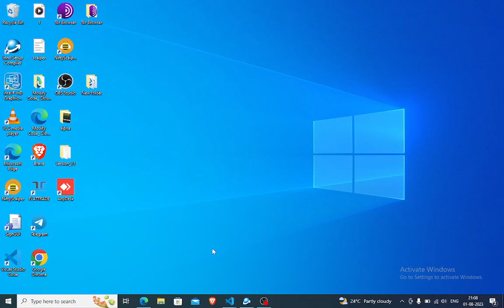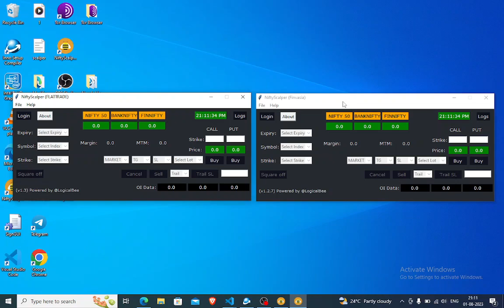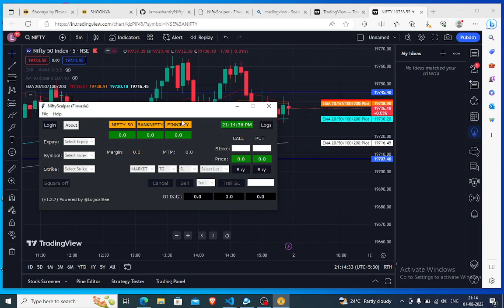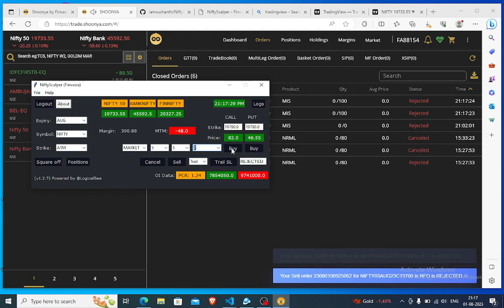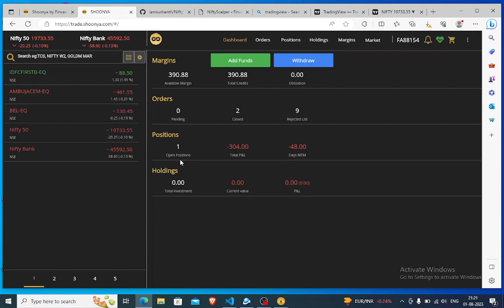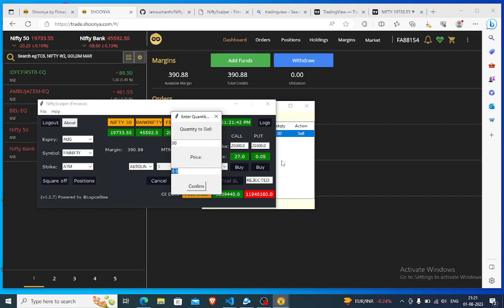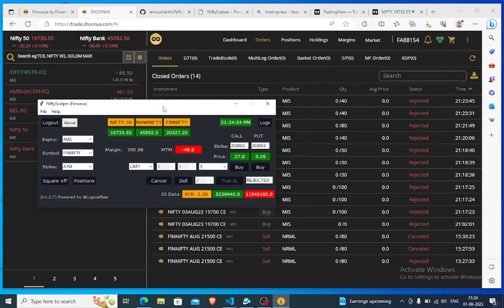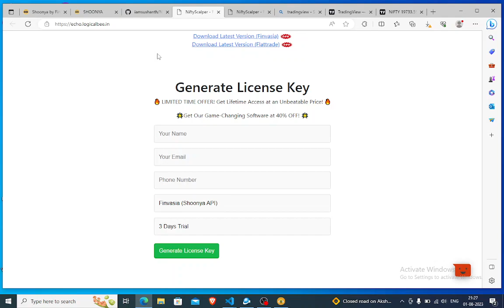One Click Scalper for Finvasia(Shoonya API) | Get Lifetime Access 🔥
Ready to take your trading to the next level? In this video, I'll introduce you to the game changing One Click Scalper for Fintasia's Shoonya API. With just a single click, you can now access a lifetime of convenience and efficiency in your trading activities. Say goodbye to complicated processes and hello to seamless transactions. Don't miss out on this opportunity to revolutionize your trading experience. Watch now and get lifetime access! 🔥

In this video, I'm excited to share with you some of my favourite products and tools that have helped me grow my business and improve my productivity.

To learn more about these products, click on the links in the video description. And if you do decide to make a purchase, thank you for supporting my channel!